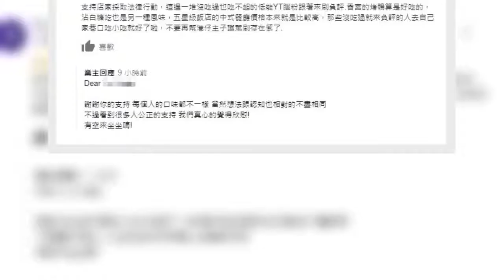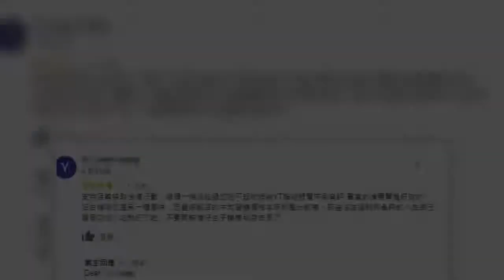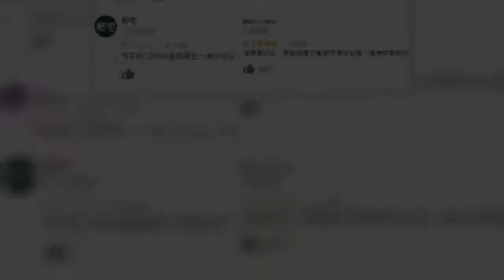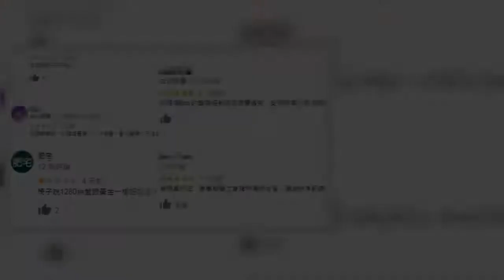生活中心／綜合報導知名人氣網紅Youtuber「Toyz」（本名：劉偉健），因專門拍攝米其林餐廳美食評價，自稱「美食公道伯」爆紅，卻也引發不少爭議。近日，Toyz再度釋出新影片，強調北市某間餐廳「難吃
生活中心／綜合報導知名人氣網紅Youtuber「Toyz」（本名：劉偉健），因專門拍攝米其林餐廳美食評價，自稱「美食公道伯」爆紅，卻也引發不少爭議。近日，Toyz再度釋出新影片，強調北市某間餐廳「難吃1百倍」、「連0分...
生活中心／綜合報導知名人氣網紅Youtuber「Toyz」（本名：劉偉健），因專門拍攝米其林餐廳美食評價，自稱「美食公道伯」爆紅，卻也引發不少爭議近日，Toyz再度釋出新影片，強調北市某間餐廳「難吃1百倍」、「連0分